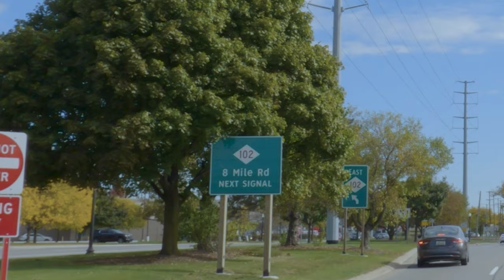From Country to Hood: Grand River Avenue, Detroit 5K.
Grand River Avenue is the longest street in Detroit. Historically, the road goes all the way to Grand Rapids. For this video we drive 50 miles of Grand River from Howell to Downtown Detroit. Along the way, we pass through some of Detroit's nicest suburbs, but we also pass through some of Detroit's worst looking hoods.

Intro 0:00 - 0:40
Howell: 0:40 - 4:35
Livingston County: 4:35 - 9:11
Brighton: 9:11 - 12:14
Livingston County: 12:14 - 14:11
Lyon Township: 14:11 - 17:42
Wixom: 17:42 - 18:32
Novi: 18:32 - 22:57
Farmington Hills: 22:57 - 25:35
Farmington: 25:35 - 28:18
Farmington Hills: 28:18 - 30:07
Livonia: 30:07 - 30:20
Redford Township: 30:20 - 31:48
Detroit: 31:48 - 48:01